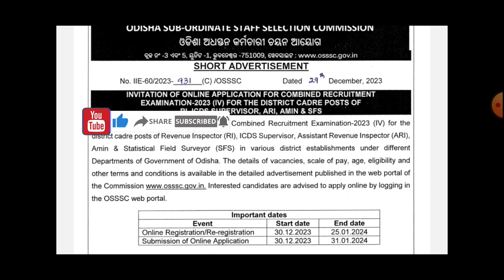RI ARI ICDS AMIN VACANCY NOTICE RELEASED 2023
Telegram group link 👉 All types of latest job information.

We also request you to please go through the official notifications, verify the authenticity of the jobs and apply on your own risk. We are not responsible for any of your mistakes/losses in any manner.iagrammar